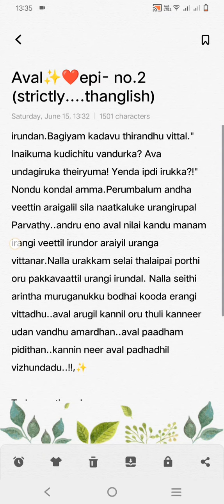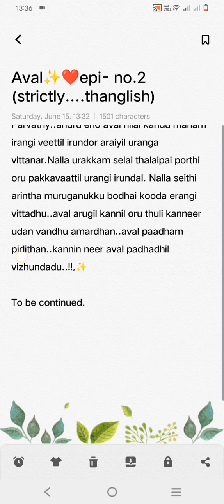Aval ✨❤️ | episode-2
Its a story of a girl who inspired me a lot with her honesty.